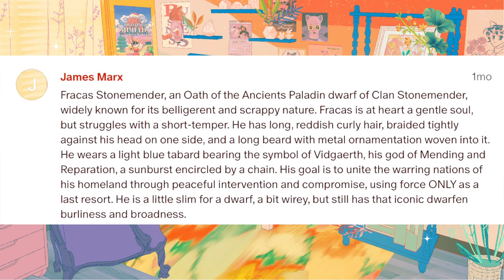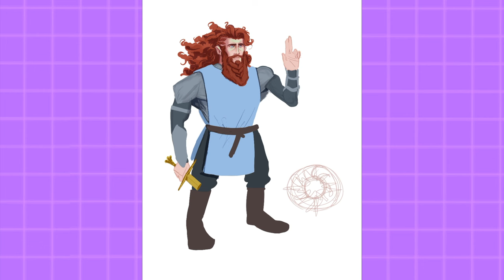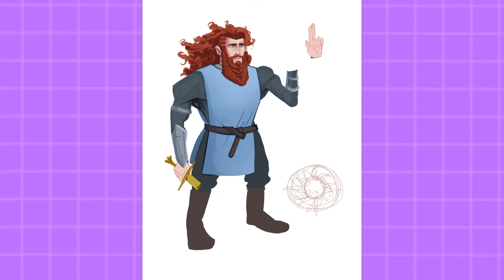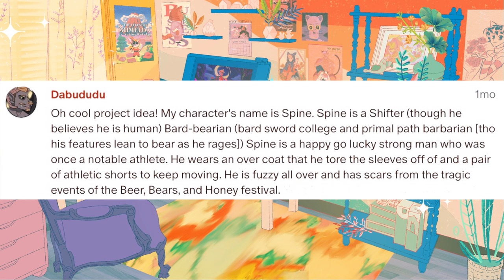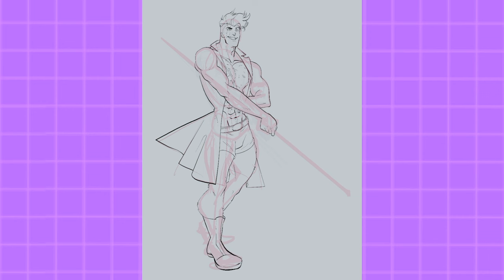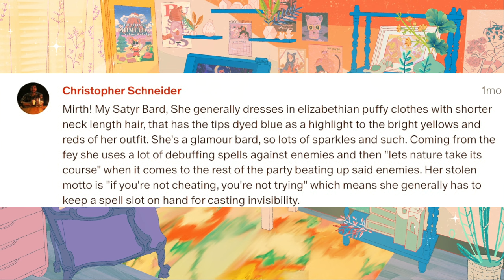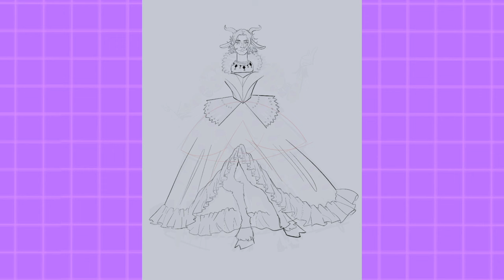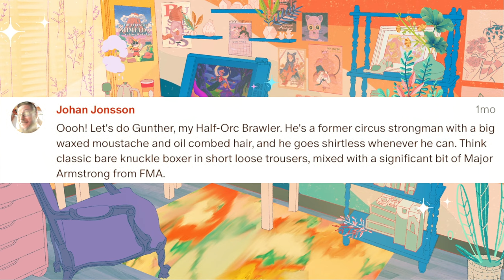I Draw YOUR D&D Characters!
Timestamps
0:00 Intro
0:11 Fracas
5:27 Spine
9:50 Kru'unk
12:43 Mirth
17:56 Gunther
21:20 Soulshred
24:29 Outro